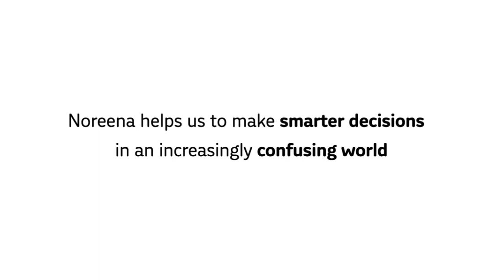Noreena Hertz on keeping our EYES WIDE OPEN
A preview of EYES WIDE OPEN, a practical, cutting-edge guide to help you make smarter and better choices in the age of data deluge, based on Noreena Hertz's highly popular TED talk.